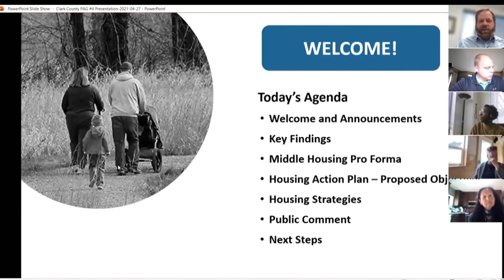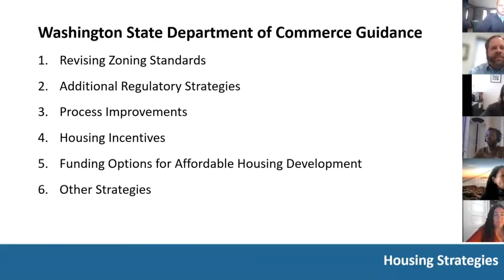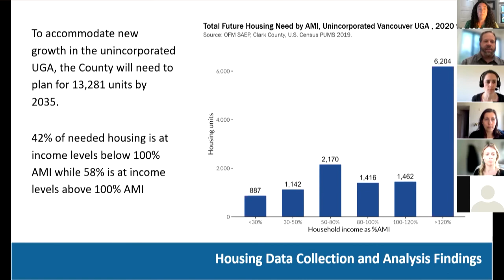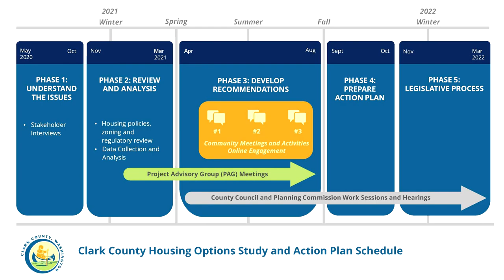Clark County Housing Options Study and Action Plan Introduction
Clark County and other communities across Washington are struggling to provide the variety and quantity of housing options that residents need. New strategies are needed to help ensure future generations have access to affordable, quality and diverse housing opportunities.
The Housing Options Study and Action Plan project will identify challenges and opportunities to encourage development of housing that is affordable to households with a variety of incomes within the unincorporated Vancouver Urban Growth Area.